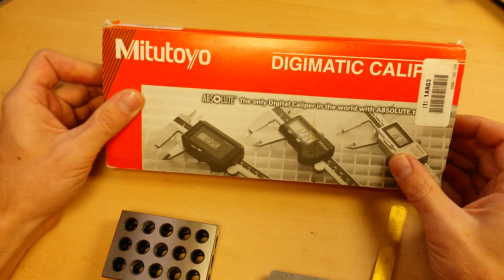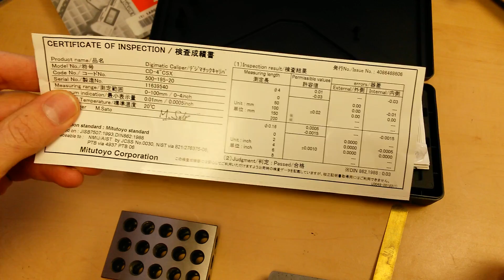Digital Caliper Round-Up (:5:) Mitutoyo Digimatic Absolute Origin ~UNBOX & REVIEW~ 500-196-20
~~Buy The Winner on Amazon~~
~~Buy the Under $30 Winner~~
~~Buy The Mitutoyo on Amazon~~

The Mitutoyo was used as the control for this Roundup since it is often considered one of the best for quality build design, accuracy and repeat ability.

Even though it is pricey, it is still worth it's place in the market.

Watch the first video in the series to see which calipers held their own against the Mitutoyo for much less